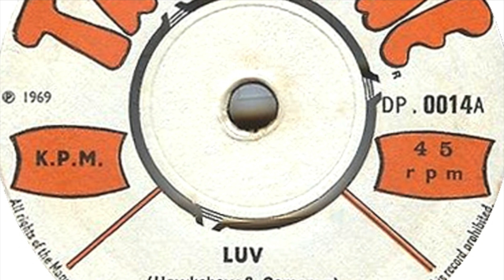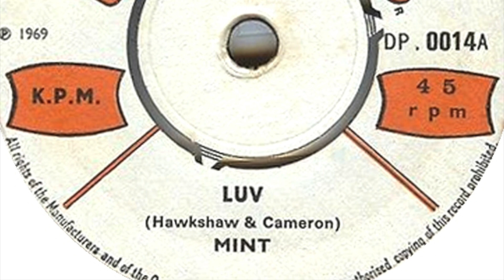Mint - Luv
Formed in 1967, Leicester, England. Featured here is the a-side of the single 'Luv / Simone' released on 'Tangerine' in 1969.

Members:
Rick Martin (lead vocals)
Alan Jones (lead guitar)
George Moorley (bass, drums)
Phil Cartwright (drums, 1967-?)
Leigh Catterall (bass)
Dennis Stansall